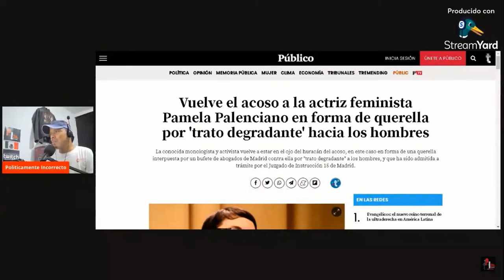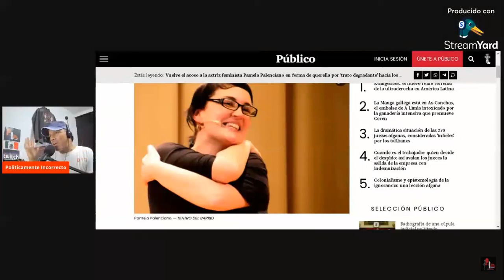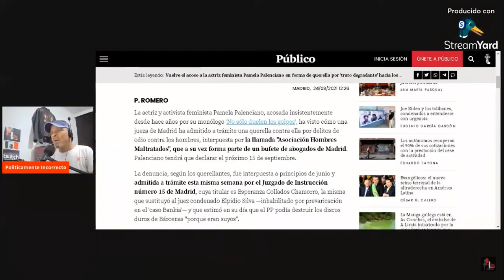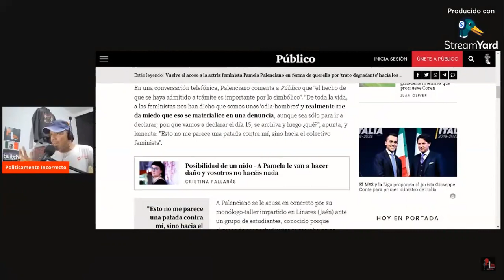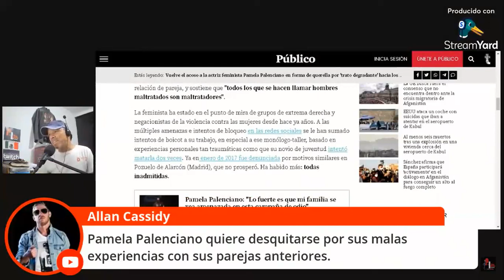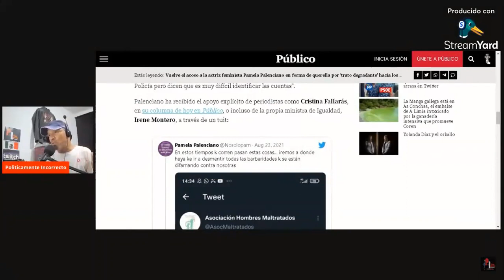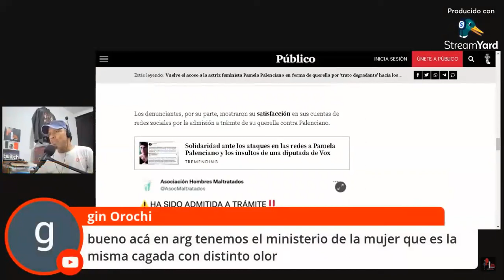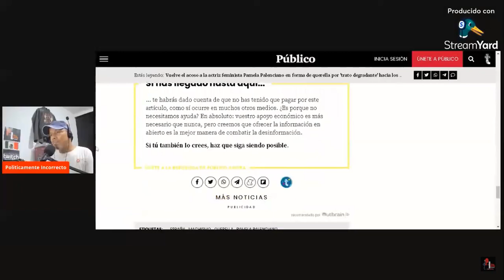Pamela Palenciano se sentará frente a un JUEZ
Gracias a los miembros:
Juan Antonio Fuentes Tena
Miau
Karla MC